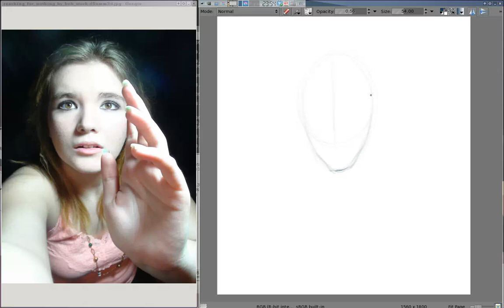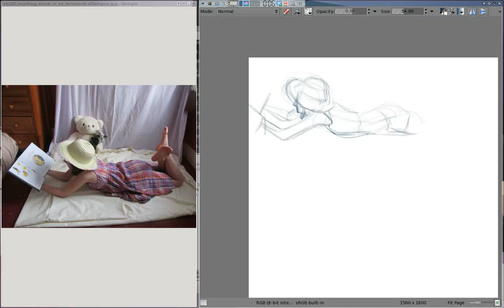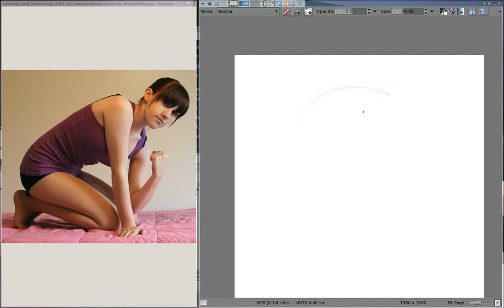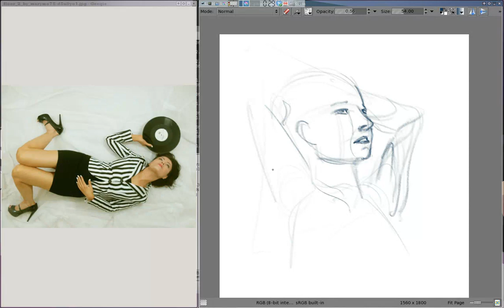Sketch session 0307, krita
In my search to understand form.